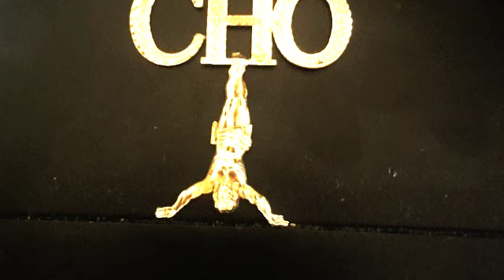ONNA CHASE- CHO